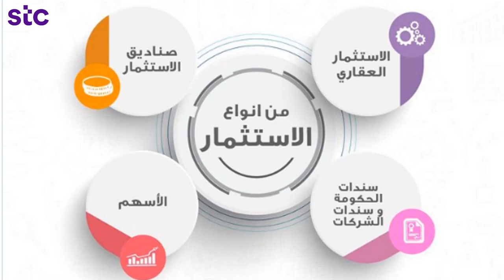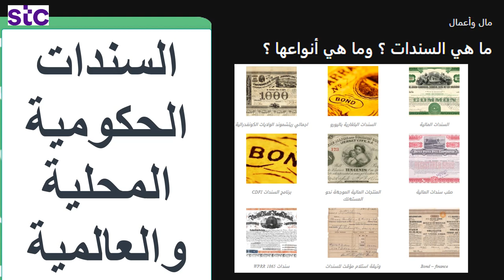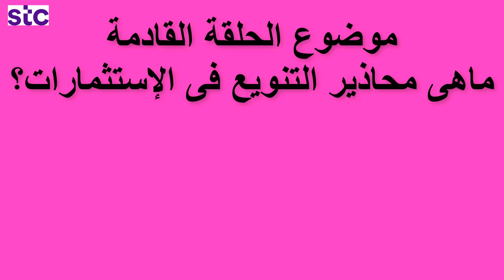الحلقة الثانية_تعلم كيفية الإدارة الرشيدة لرؤوس الأموال_كورس التحليل الفنى والإدارة المالية؟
نستعرض أنواع الإستثمارات وكيفية إدارتها إدارة صحيحة